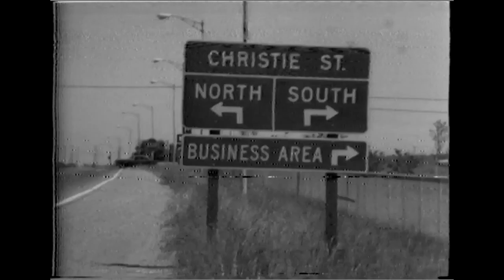Train Derailment at Grimsby, Ontario, Canada. Late 1970s?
From a very old and worn video tape, earlier than the VCR. I'm surprised we could even get this quality. It's in gray scale with sound.